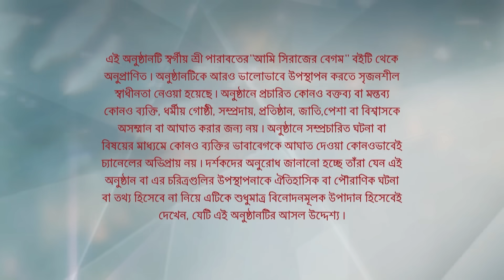Full Episode | আমি সিরাজের বেগম | Episode 21 | Part B